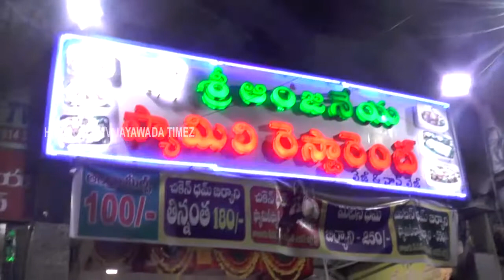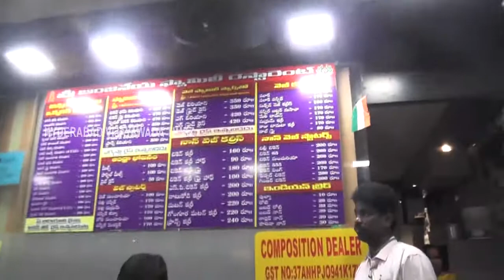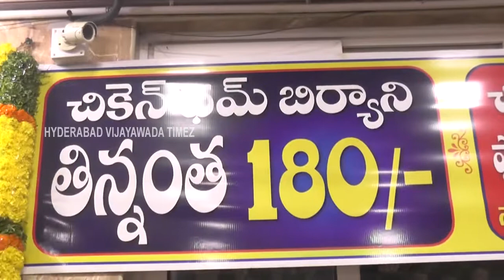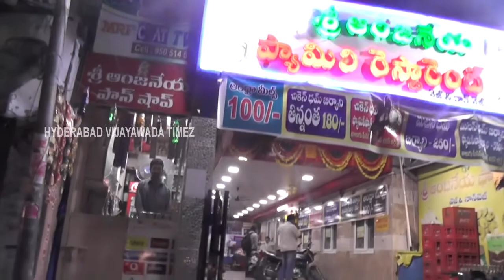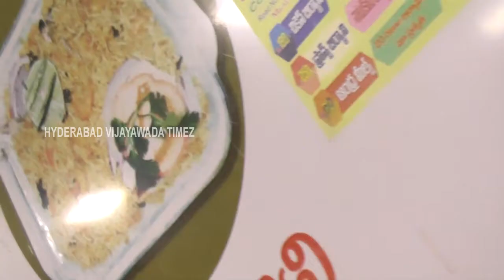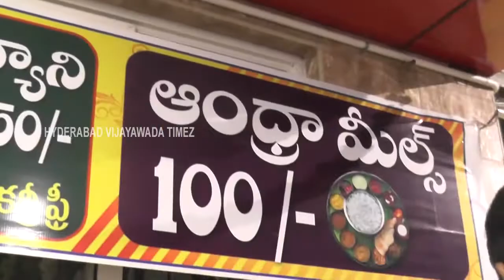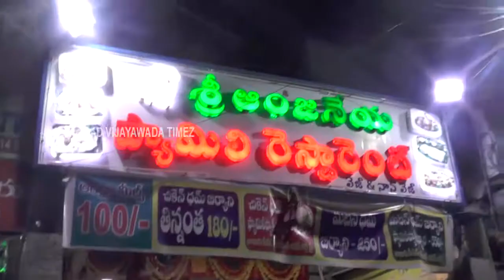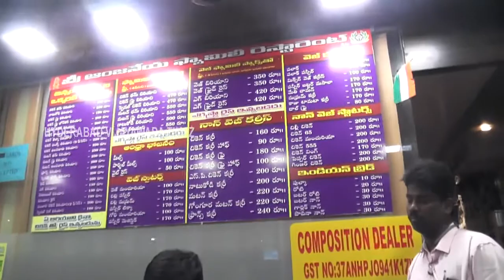Sri Anjanaya Reasturent Beasent Road